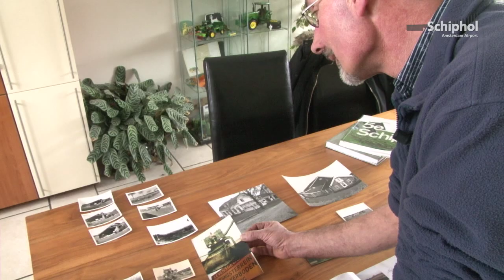Levenslang verbonden met Schiphol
De familie Nieuwenhuis woont al generaties lang op Schiphol. Met de groei van Schiphol zijn ze al vier keer met boerderij en al op het terrein verhuisd. Maar de liefde voor Schiphol en de luchtvaart blijft heel groot.